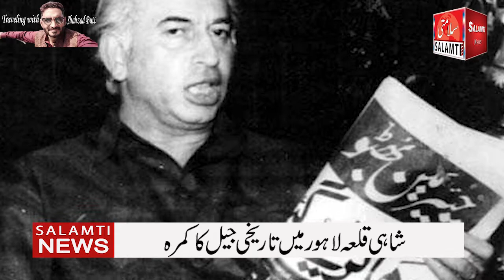شاہی قلعہ لاہور میں تاریخی جیل کا کمرہ